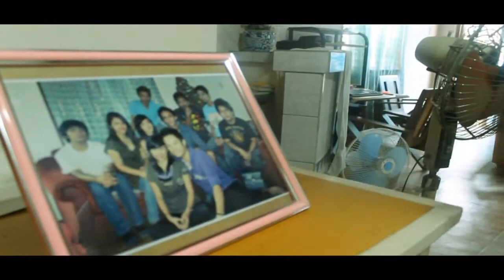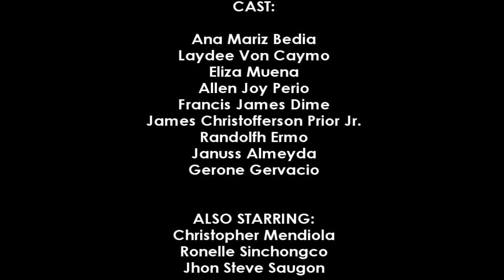APARADOR (Short Horror Film)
DIRECTED BY: Eliza Muena

CAST:
Ana Mariz Bedia
Laydee Von Caymo
Allen Joy Perio
James Christofferson Prior Jr.
Francis James Dime
Randolfh Ermo
Januss Almeyda
Gerone Gervacio

ALSO STARRING:
Ronelle Sinchongco
Christopher Mendiola

TARA KILABOTS PRODUCTION ~